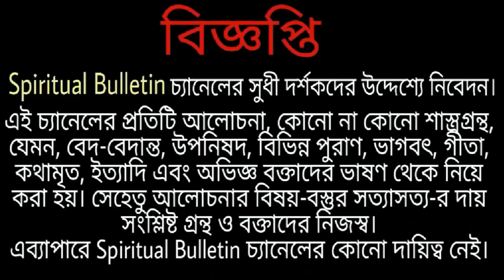খুব সম্প্রতি আমেরিকার শিকাগো শহরে শ্রীরামকৃষ্ণ দেখালেন এক চমৎকার কাণ্ড